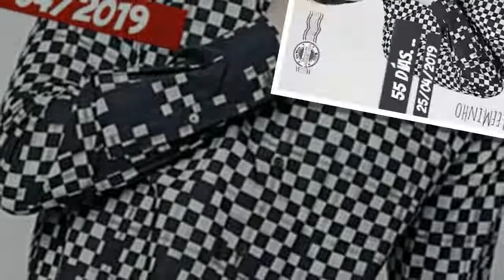LeeMinHo BUENOS DÍAS MINOZ! !!! LINDO FINDE PARA TODAS! !!!☆VUELVE 03/03/2019